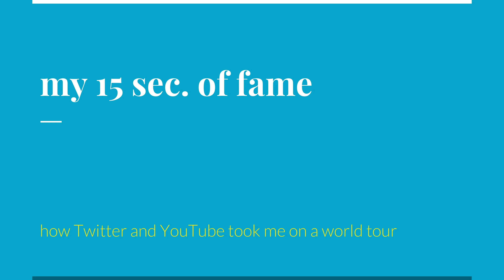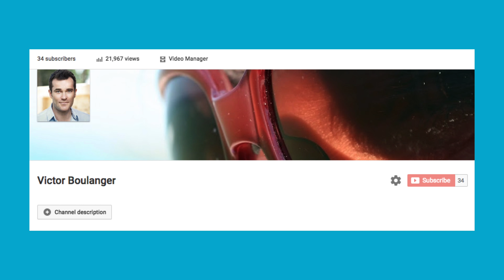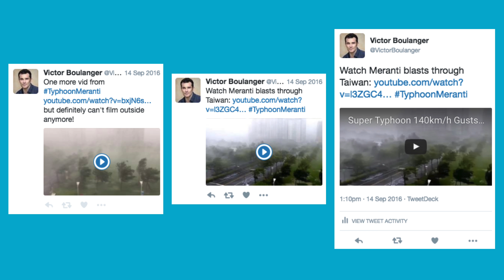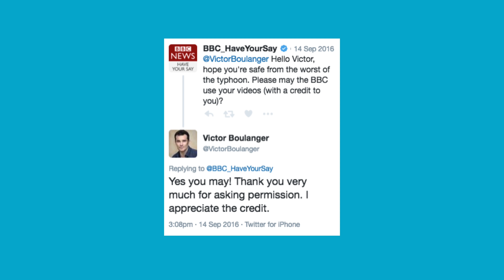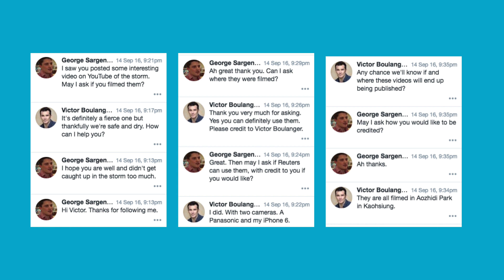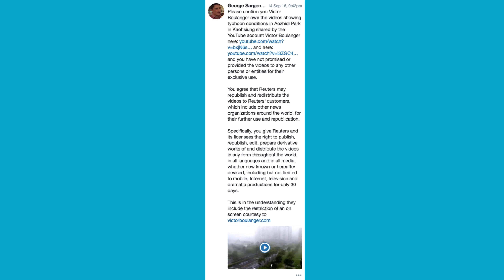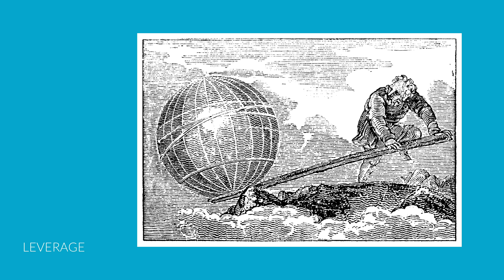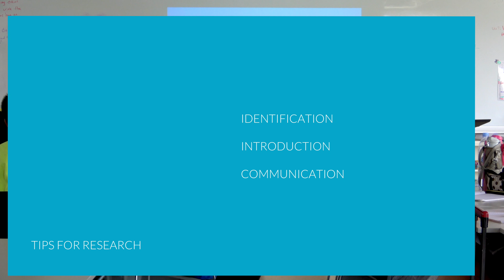My 15 Seconds of Fame Leveraging Twitter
Ms  Terea Marcum invited me to present this crazy experience I had on YouTube and Twitter to her wonderful students. Sorry for the mic fuzz. The video is in 4K though.